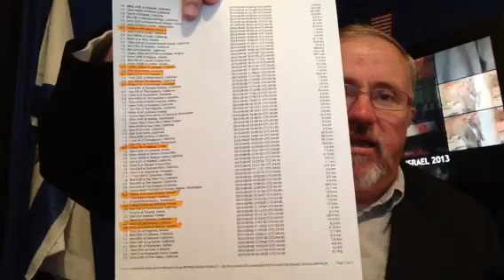Bus Crash Kills 44 In Iran And 43 In Guatemala (End Times)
Terrible bus crashes around the world leaves dozens dead in the end times also also